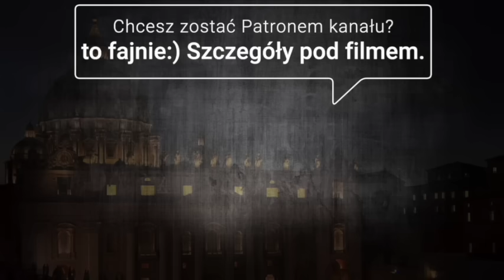PONIEDZIAŁEK 24 LIPCA 2023, SPRAWKI RANO ☕️🎧 O basenie, lotnisku, galeriach i innych sprawkach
Wsparcie naszej pracy (4 możliwości)👇🏻

🎧 Dawid Mysior Rozprawki “Rozum proszę”

00:00 Wstęp
00:10 Modlitwa
00:24 Wydarzenia na niemieckich basenach
01:14 Incydent na niemieckim lotnisku
02:17 Wspomnienie św. Kingi
03:52 Decyzja norweskiego Urzędu Ochrony Danych
04:57 Najnowsze dane statystyczne z Wielkiej Brytanii
05:55 Problemy w amerykańskim wojsku
07:01 Sytuacja małych sklepów w Polsce
07:48 Właściciele galerii handlowych wobec samochodów elektrycznych
08:36 Krótka rozprawka o nienawiści do modernizmu

👉Zapisz się do listy mailingowej👇🏻